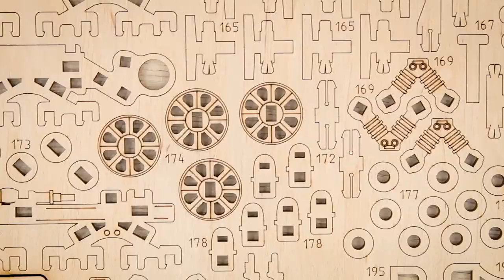Комбайн-косилка самоходная CS 150C от EWA (EcoWoodArt), Деревянный конструктор, Механическая модель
У комбайна CS-150 подвижная съемная косилка, которая может быть поднята или опущена, или вовсе снята с трактора. Также косилка CS-150 от Eco Wood Art во время движения имитирует специальным механизмом кошения травы. Благодаря своей уникальной конструкции игрушка способна имитировать настоящую работу комбайна.